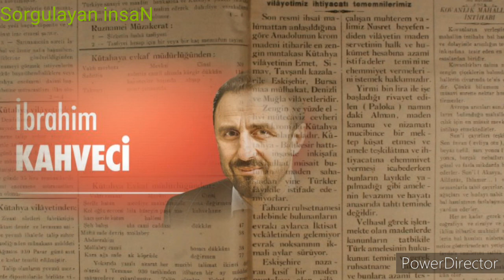Sıkıştık Ey Millet... İbrahim KAHVECİ 13.08.2021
Sıkıştık Ey Millet...
Dün Merkez Bankası, Cumhurbaşkanı Erdoğan’ın sinyaline rağmen yine faiz indirimine gidemedi. Önceki devrik Başkan Naci Ağbal için “bu operasyonu kimin adına çekiyorsun” diye sormuşlardı ama Şahap Kavcıoğlu da göreve geleli 5’inci kez faiz indirim kararı alamadı.

Kısaca Kavcıoğlu aslında Naci Ağbal’ın bıraktığı yerde öylece duruyor. Hiçbir yere kıpırdayacak hali yok.
Sıkışmış olan sadece Şahap Kavcıolu değil elbette. Aslında faiz kararına bu kadar sıkışan koca ülkemizdir. Yüzde 19 enflasyon ve yüzde 19 faiz sarmalında öylece bekliyoruz.

Ama dikkatlerden kaçmasın diye belirteyim: Dün Merkez Bankası açıklamasında hep yüksek enflasyondan bahsetti. Zaten Başkan Kavcıoğlu’da enflasyon düşmeden faizleri düşürmeyeceklerini söylemişti.

İyi ama o zaman Cumhurbaşkanı Erdoğan’ın TV’lerde Millete söyledikleri ne olacak? “Artık yüksek faiz maliyetler vasıtası ile yüksek enflasyona neden oluyor” demişti.

Sıkıştık mı şimdi iki arada... Acaba hangi görüş etkili olacak ve o görüşe göre faiz kararı verilecek?

MB’nin dünkü diğer açıklaması ise Güney Kore ile yapılan swap anlaşmasıydı. 128 milyar dolar buhar olunca kapı kapı swap yapacak ülke arıyoruz. Kısaca dövize de çok sıkışmış durumdayız.

O kadar sıkıştık ki, göçmenleri ülkemizde tutarak AB ile göçmen finansını da yönetmeye çalışıyoruz. Göçmen başına sadaka dövize de ihtiyacımız var.

Hatta daha da ileri gidip, ABD ile aramızı iyi tutmak için Afganistan’da Mehmetçiği görevlendiriyoruz.
Anlayacağınız epey sıkıştık ey Millet...

YERLİ VE MİLLİ BAKAN GİDİNCE

Önceki akşam KRT TV’de Oğuz Demir yeniden hatırlattı. Aslında Dünya Gazetesi’nde Alaattin Aktaş yazısı üzerine bu hatırlatmayı yaptı.

Konu şu: 2001 krizinde ülkemize gelen HAİN IMF bize yurtiçi borçlanmamızda ABD Doları ve Avrupa Euro’sunu yasaklamıştı. IMF bize kısaca «kendi ülkenizde kendi vatandaşlarınızdan kendi paranızla borçlanın, liranın itibarını artırın” demişti.

İşte bu hain IMF planını YERLİ ve MİLLİ Bakan Berat Albayrak yıkmış ve kendi ülkemizde dahi lira ile borçlanma yerine, ABD Dolar’ını ve Avrupa Euro’sunu kullanmaya başlamıştı.

Meydanlarda kendilerini YERLİ ve MİLLİ söylemlerle ifade edenlerin icraatlarının tam tersi olması bizi şaşırttı mı?

Elbette hayır...

Aslında YERLİ ve MİLLİ söyleminin arkasında tam tersi faaliyetlerin olduğunu Hazine garantili işlerden de biliyoruz.

Yurtiçi ve betona dayalı köprüler, yollar hep ABD Doları ve Avrupa Euro’su üzerinden garantilenmişti. Hatta o ülkelerin enflasyon oranları dahi hesaba katılmıştı.

Bir de tahkim işi var tabii. Mesela Hazine garantili Şehir hastanelerinin Tahkim belgelerine Londra üzerinden ulaşan CHP Balıkesir Milletvekili Fikret Şahin bazı rakamları bulabilmişti.

Türkiye’de vermiyorlar bu bilgileri; ticari sırmış...

Garantiler Dolar ve Euro

Tahkimler ise Londra...

Ama Türkiye’de meydanlar YERLİ ve MİLLİ sözleri ile inletiliyor. O başka tabii..

NEGATİF YÖNETİM GÖSTERGESİ

Ülke nasıl yönetiliyor? Pozitif mi yoksa negatif mi?

Bunu aslında piyasalar gösteriyor.

Mesela önceki akşam Cumhurbaşkanı Erdoğan’ın TV’ye çıkıp konuşacağı duyuldu. Borsa yüzde 2’ye yakın düşerken, dolar/TL 8,68’in üzerine çıktı.

Önden yüklemeli risk pozisyonları alındı ve soluksuz şekilde konuşma dinlendi.

Ama o da ne? Bu sefer kimse faiz sormadı ve Cumhurbaşkanı da konuya hiç girmedi. Ve anında piyasalar olumlu pozisyona döndü. Dün borsa kaybettiğinden fazlasını geri alırken, dolar/TL’de de 8,55’ler test edildi.

Bir ülkede liderin konuşmasının piyasaları bozması oldukça düşündürücü olsa gerek. Kur artışları zam olarak bütün topluma sirayet ediyor. Hatta Hazine garantili müteahhitler kur artışından büyük kar ediyorlar.

O zaman neden negatif pozisyonda yönetiliyoruz?

Sizce bizler ülke olarak bunları ne kadar hak ediyoruz?

KARAR sizindir...